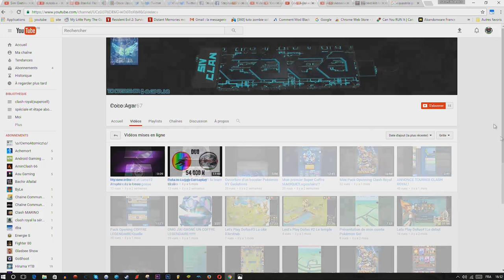clash royal mais tu va mettre ton sorcier oui